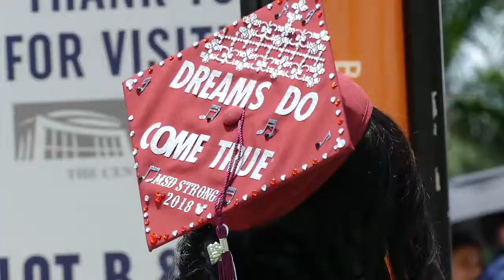Graduación en Parkland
El recuerdo de las víctimas de la masacre de San Valentín, ocurrida el pasado  14 de febrero de 2018, acompañó a los estudiantes de la Marjory Stoneman Douglas durante la ceremonia de graduación de la escuela.